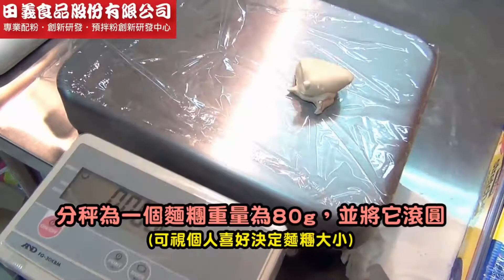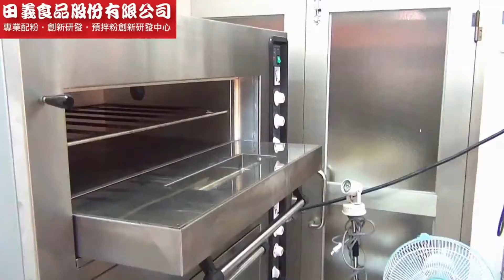貝果預拌粉：製作◆田義食品◆Premix powder maker